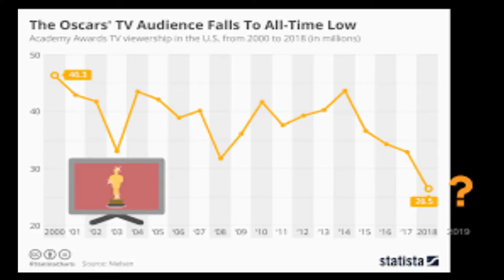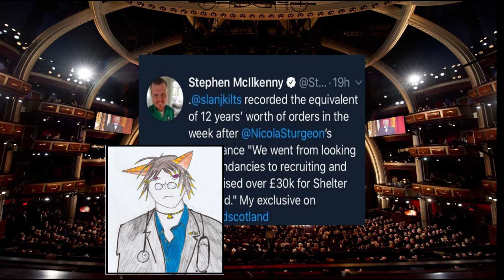Behind the Curtain - Episode 1 - Award Shows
The  Emy's, Grammy's, and Oscars have been replaced. Welcome now the new and improved EGO Awards! With Hollywood in need to improved the ratings they have come together to bring you exciting entertainment. Please watch or poor millionaires will be forced to only buy one $100,000 dress this year. With your host, Dr. C. Cat and the AI formally known as the Red Queen, we will look at the new EGO Awards!